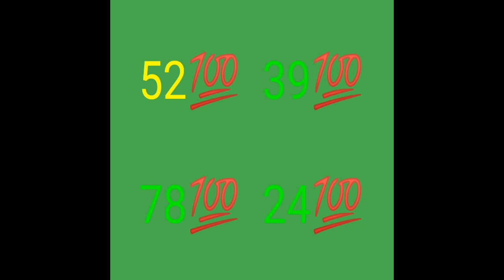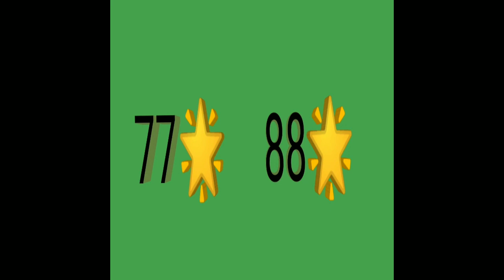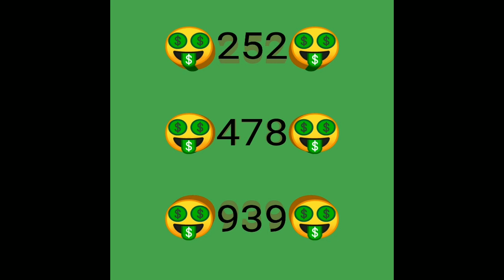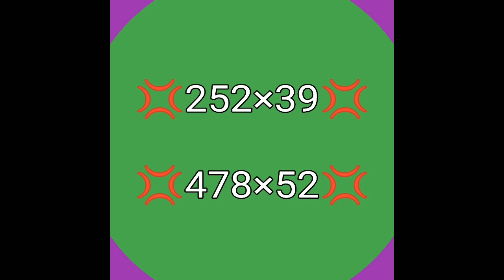💯boul cho pou tiraj maten an.ny&flo💥💰🔥🤑🌟,san kanpe(19/01/22)